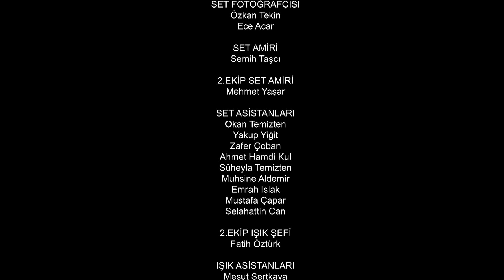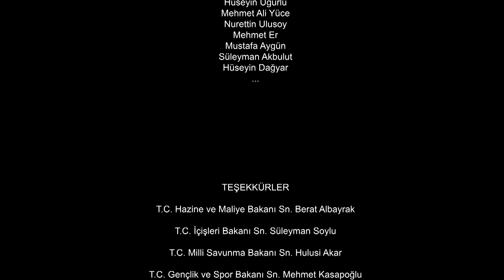Resurrection: Ertuğrul | Episode 433